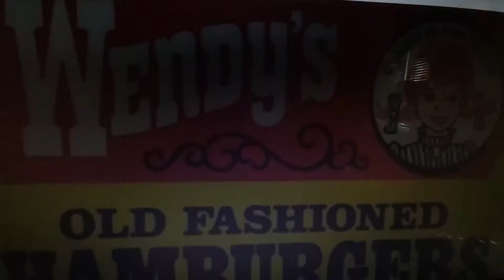King of the Railway Magic Bus Funding